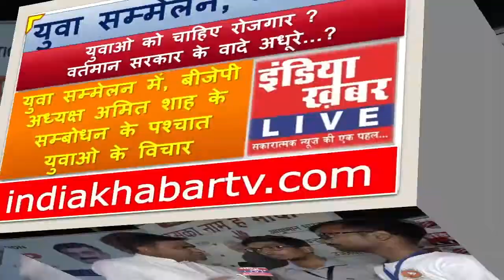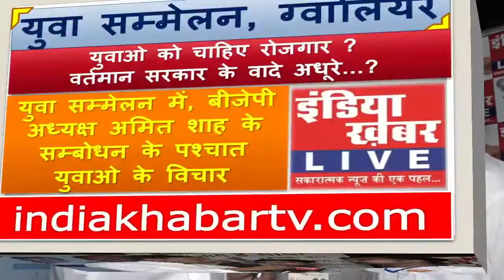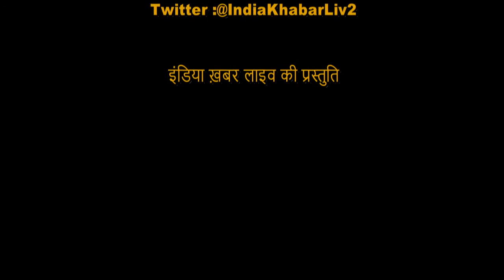India Khabar Live TV | इंडिया ख़बर LIVE TV | MADHYA PRADESH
इंडिया ख़बर LIVE TV Webcast चैनल के Social Media Platform से जुड़े
कार्यक्रम को लेकर अपने विचारों से हमें अवगत कराएं धन्यवाद...